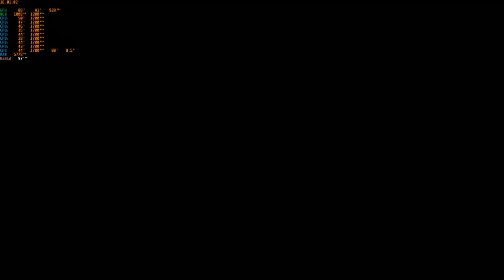WWE 2K22 1.20 PC Mods Goldberg vs Cody Rhodes vs Austin Theory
Request dari Arina Sitompul
Normal Match , senjata custom ,entrance off, finisher 3
Arena RAW Thunderdome
Difficult Legend
Yang Mau support Channel ini ini websitenya